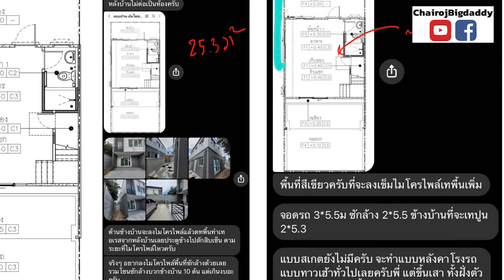คุยกับช่างโรจน์ ทาวน์เฮ้าส์หลังมุม ตอนที่ 1 สำรวจบ้าน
เป็นการทำลองกับน้องแยม ที่ได้ไปซื้อบ้านใหม่ แล้วอยากที่จะต่อเติมทาวน์เฮ้าส์หลังมุม หลังริม ที่พอจะมีพื้นที่ทำหลังคา ต่อหลังคาหลังบ้านเป็นครัว แต่พอมาดูงานระบบที่อยู่รอบๆบ้าน ก็ต้องมีการวางแผน วางคานหลบกันนิดหนึ่งนะครับ
โครงสร้างที่เห็นก็เป็นเพียงการตั้งสมมุติฐานเพื่อใช้ในการประมาณราคาเท่านั้น ไม่สามารถนำไปก่อสร้างได้นะครับ ควรมีวิศวกรตรวจสอบแบบและรายการคำนวณก่อนทำการก่อสร้าง